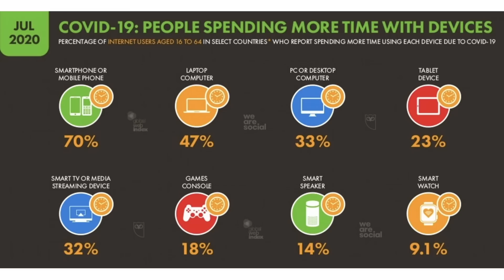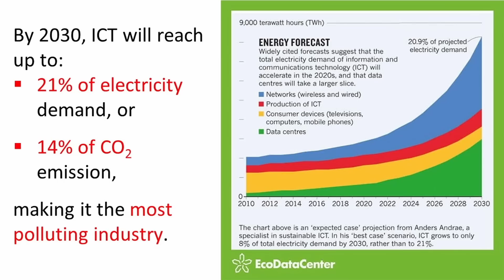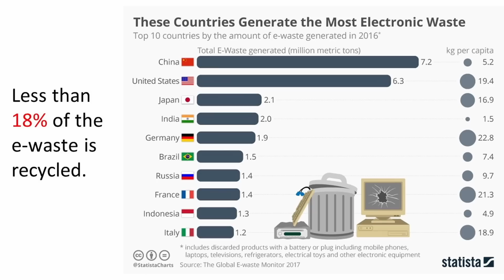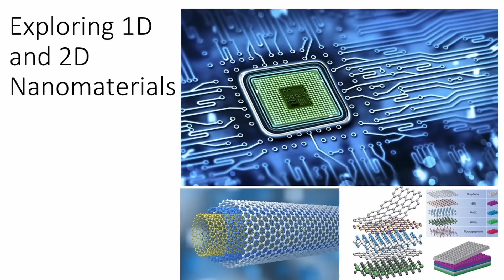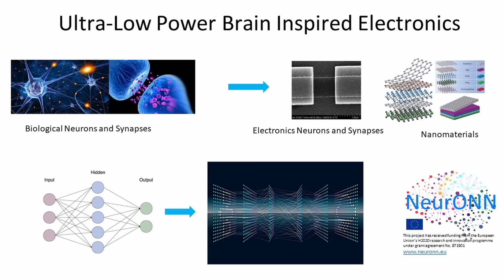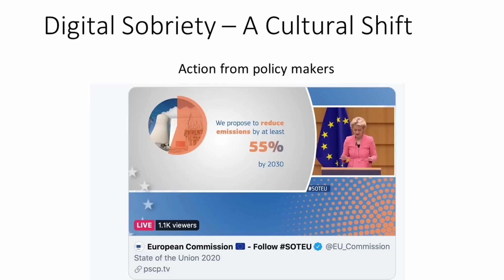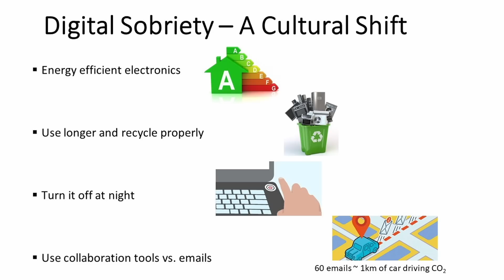Power of electronics and people’s will | Aida Todri | TEDxMontpellierBS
Aida is an expert scientist in nanoelectronics working for the CNRS and has a deep passion combining ecology and technology.

In her talk, Aida tells us about the hidden face of all the digital data we create and consume.  Dr. Aida Todri is a scientist in nanoelectronics and expert in ultra-low-power design methods who strives to spread the idea of designing “green” electronic systems. She has a deep passion for intertwining nature and technology.

Currently, her research is focused on novel nanomaterials and exploring their physical properties for the design of green electronics and bioelectronics applications.

She has co-authored more than 100 publications on IC design and emerging technologies. Dr. Todri was a recipient of John Bardeen Fellow in Engineering in 2009, CNRS Prime d’Excellence Scientifique in 2012, ACM Distinguished Speakers 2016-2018, CNRS Bronze Medal in 2016 and Franco-British Young Leader 2018. This talk was given at a TEDx event using the TED conference format but independently organized by a local community.